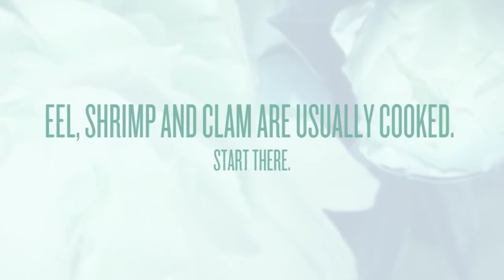The Green Tea Restaurant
The Green Tea Restaurant offers delicious dining & carryout to Bangor, Maine.

We are a local favorite of the Bangor community and have been recognized for our outstanding Japanese Cuisine & Sushi, excellent service and friendly staff.

Our Japanese restaurant is known for its modern interpretation of classic Japanese dishes and its insistence on using only the highest quality & fresh ingredients.

11 Bangor Mall Blvd
Bangor, ME 04401